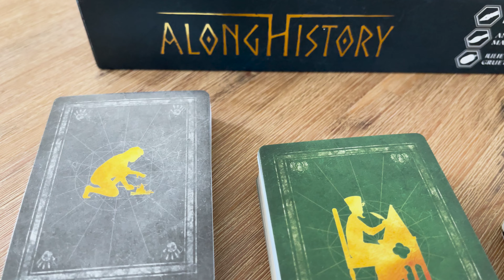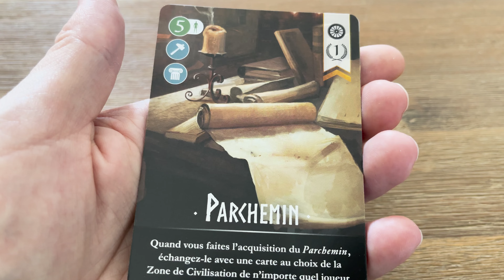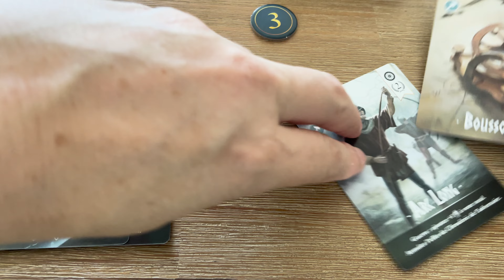Along History, un jeu de civ avec peu de règles mais qui laisse de la place aux interactions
🏛️🏺 Along History, un jeu de François Bachelart, illustré par Antonio Mainez, édité par Nostromo Éditions

Extrait de François Bachelart lors de son passage sur une des matinales Twitch d'Un Monde de Jeux : 🎥

Vous pouvez aussi me contacter directement pour échanger autour du catalogue  au 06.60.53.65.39 ou par mail candelon [arobase] neoludis.com.